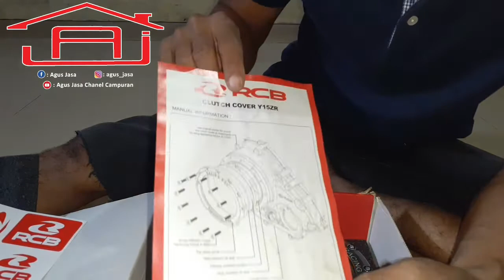vixion modif..unboxing bak kopling rcb bekas vixion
yang murah belum tentu murahan